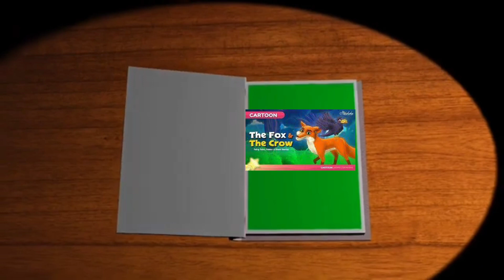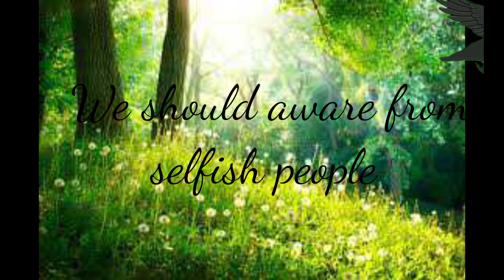3d Animated Chalaak lomdi| Moral stories| Fairytale| Bachon ki kahaniyan| Kids Stories Time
3d Animated Short "Clever Fox and Crow Story" Kids Stories|Magic Land |Urdu Fairy Tales|New Stories| Kahaniya|Moral stories for kids| Moral stories in urdu|Urdu Stories| Bedtime stories| Kids Stories in urdu|Kahaniyun ki kitaab| Bachon ki kahaniyan|Stories in urdu| Stories| Stories for Kids| Bachon ki Kahaniyan in urdu|Chalaak Lomdi iki kahani short| chalaak lomdi ki Kahani urdu mein |Fox Crow Story| Fox Crow astory in urdu| Moral Stories| Kahaniyan|Kids Zone | Story Cartoon|